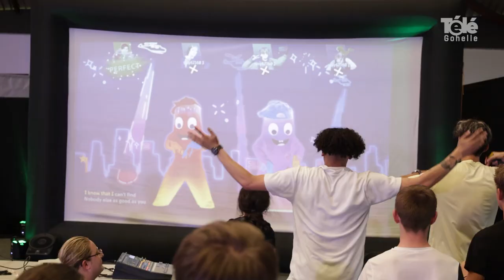La passion du gaming à Lens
[ REPORTAGE ] 🎥🕹 𝗟𝗮 𝗽𝗮𝘀𝘀𝗶𝗼𝗻 𝗱𝘂 𝗴𝗮𝗺𝗶𝗻𝗴 𝗮̀ 𝗟𝗲𝗻𝘀

L'association Holiday Geek Cup a organisé son plus grand évènement gaming le mercredi 23 août à la halle Coubertin de Lens. L'occasion pour des dizaines de joueurs de s'affronter sur Mario Kart et aux visiteurs de redécouvrir des jeux, rétro et récents.